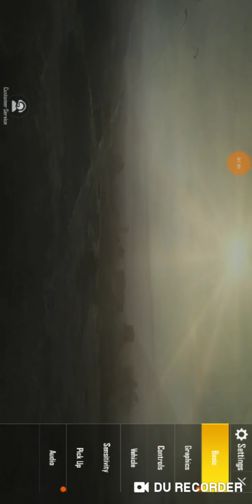First to use the lazer site new update pubgm win